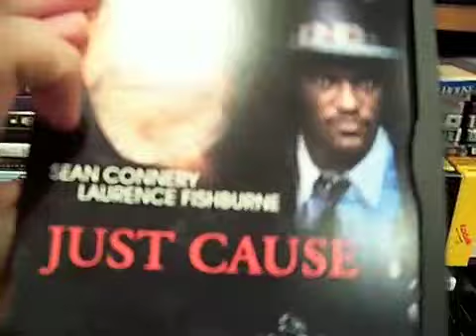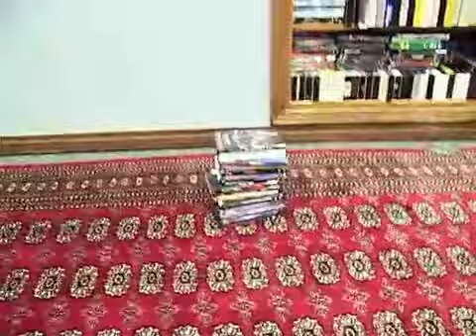Massive DVD Collection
This is a video of my HUGE DVD collection!